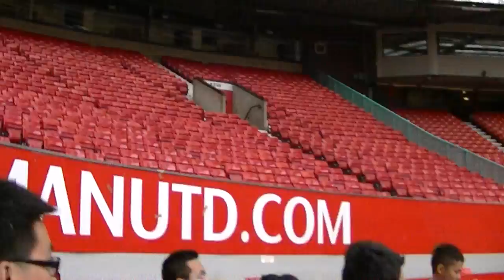Manchester United Stadium Part 3